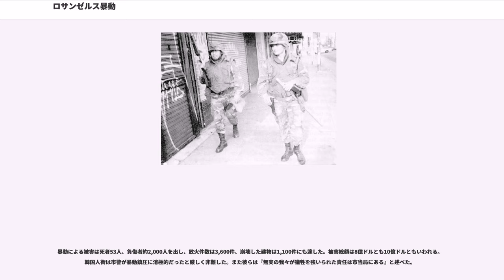ロサンゼルス暴動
ロサンゼルス暴動（ロサンゼルスぼうどう）とは、1992年4月末から5月頭にかけて、アメリカ合衆国・ロサンゼルスで起きた大規模な暴動。新旧の人種問題、陪審制の難しさなど、暴動の背景にある多くの問題が浮き彫りになった。

日本の報道によるロサンゼルス暴動はロドニー・キング事件に対する白人警察官への無罪評決をきっかけとして突如起こったかのような印象を与えることが多かったが、その潜在的要因として、ロサンゼルスにおける人種間の緊張の高まりが挙げられる。アフリカ系アメリカ人の高い失業率、ロサンゼルス市警察（以下「LA市警」）による黒人への恒常的な圧力、韓国系アメリカ人による度を超した黒人蔑視、差別に対する不満などが重なり、重層的な怒りがサウスセントラル地区の黒人社会に渦巻いていた。そこにロドニー・キング事件のLA市警警官に対して無罪評決、ラターシャ・ハーリンズ射殺事件における韓国人店主への異例の軽罪判決が引き金となり、黒人社会の怒りが一気に噴出して起きた事件であるといえる。

事件の重要な要件として、暴動がはじまったサウスセントラル地区の人口比率の変化が挙げられる。サウスセントラルはかつて黒人地区であったが、ヒスパニック系が居住者として取って代わるようになり、一方では韓国系アメリカ人がそれまで黒人の所有していた酒屋や雑貨店などを買い取って商売をはじめていた。国勢調査によれば、歴史的に黒人居住地区であった場所におけるヒスパニック系住民の増加率は119%に達していたという。こういった地区では商店などの経済競争が人種間の憎悪を高めていった。それまで黒人が一手に引き受けていた単純労働は、半分の賃金で働くラテン系移民へと移っていった。また、韓国人（コリアンアメリカン）による極端とも言える黒人蔑視などもあり、韓国人商店と客である黒人住人との関係のみならず、黒人社会と韓国人社会全体が明確に断絶していた。黒人住民たちは韓国人商店の客扱いが酷く商品が値上がりしているとの不満を持っていた。

すでに1989年の時点で、スパイク・リー監督の映画『ドゥ・ザ・ライト・シング』ではこうした人種間対立を題材に扱い、上記の様な黒人社会と韓国人社会の対立も描きながら、人種間対立が暴動へと発展する様子を描いている。

1991年3月3日、黒人男性ロドニー・キングがレイクビューテラス付近でスピード違反を犯し、LA市警によって逮捕された。その際、20人にものぼる白人警察官が彼を車から引きずり出して、装備のトンファーバトンやマグライトで殴打、足蹴にするなどの暴行を加えた。たまたま近隣住民が持っていたビデオカメラでこの様子を撮影しており、この映像が全米で報道され黒人たちの怒りを膨らませた。

この事件でビデオに映り身元が分かる白人警官3人（ステーシー･クーン巡査部長、ローレンス・パウエル巡査、ティモシー・ウィンド巡査）とヒスパニック系警官1人（セオドア・ブリセーノ巡査）の計4人が起訴された。裁判の結果、警官達の“キングは巨漢で、酔っていた上に激しく抵抗したため、素手では押さえつけられなかった”との主張が全面的に認められ（実際はおとなしく両手をあげて地面に伏せたキングが無抵抗のまま殴打され、医療記録によるとあごを砕かれ、足を骨折、片方の眼球は潰されていたとされるが、裁判では認められなかった）、事件発生から1年経過した92年4月29日に陪審員は無罪評決を下した。これについては、白人住民の多かったシミ・バレーで法廷が開かれ、陪審員に黒人は含まれていなかった事も原因の一つであるといわれる。

ロドニー・キング事件のわずか13日後となる1991年3月16日、持参したバックパックに1ドル79セントのオレンジジュースを入れ、手に支払いのための小銭を握っていた黒人少女（当時15歳）であるラターシャ・ハーリンズを韓国系アメリカ人の女性店主、斗順子（トウ・スンジャ、Soon Ja Du、当時49歳）が射殺したのである。事件の様子は防犯ビデオに収められており、2人は揉み合いになったのちに少女が店主の顔面を4度殴打、店主は床面に激しく転倒させられた。店主は少女に椅子を投げつけた。

その後、件のオレンジジュースをカウンターに置いて店から歩いて出て行こうとする少女に対して...